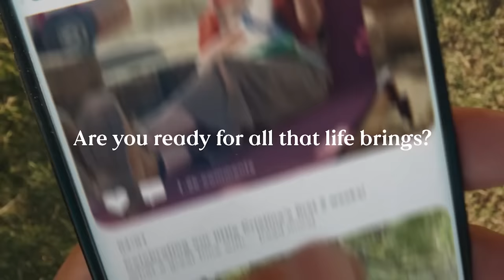Giants Huddle | Kurt Warner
On this episode of the Giants Huddle podcast, John Schmeelk is joined by NFL Network’s Kurt Warner to discuss the most important traits to look for when evaluating a quarterback prospect and break down the game of each top quarterback coming out in the 2024 NFL Draft. Presented by Citizens.

00:00 - Quarterback evaluation
10:19 - Traits that can be taught
15:36 - Caleb Williams
18:41 - Drake Maye
23:14 - JJ McCarthy
26:32 - Michael Penix Jr